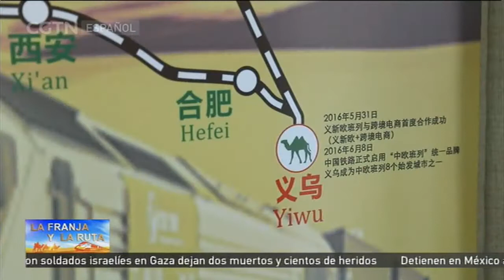Vías férreas que comienzan desde Yiwu se benefician de comercialización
La línea férrea de carga más larga entre China y Europa comienza en el distrito costero chino de Yiwu, un centro con tanta manufactura que ha sido llamado "la fábrica del mundo".